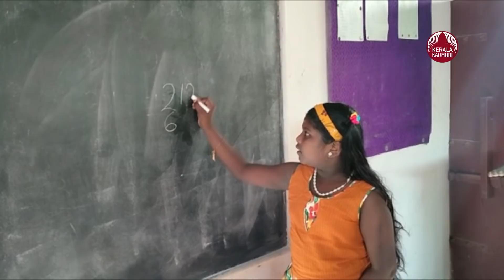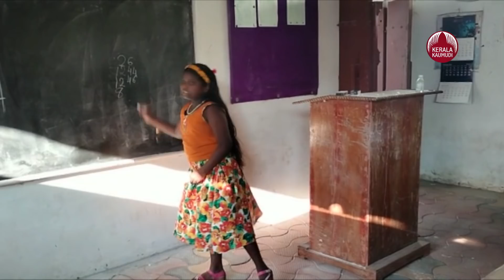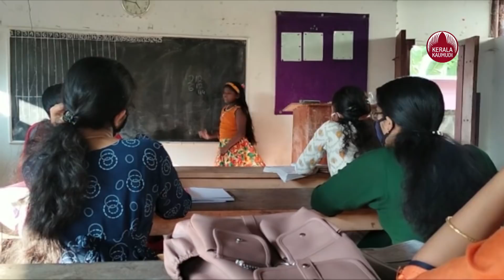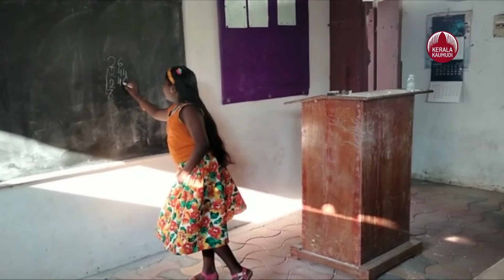Sree Vaiga teacher is busy; PSC study from the age of two, became a teacher at six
പി.എസ്.സി അദ്ധ്യാപകരിൽ ഏറ്റവും പ്രായം കുറഞ്ഞ വ്യക്തി ആര് ? ഉത്തരം ശ്രീവൈഗ. പുറക്കാട് പുതുവനചിറയിൽ ഒമ്പത് വയുസുകാരിയാണ് ഇൗ ഹീറോ. ആറ് വയസിൽ തുടങ്ങിയ അദ്ധ്യാപക ജോലി കൊവിഡിൽ മുടങ്ങിയിരുന്നു. എന്നാൽ പി.എസ്.സി കോച്ചിംഗ് സെന്ററുകൾ വീണ്ടും തുടങ്ങിയ സന്തോഷത്തിലാണ്.വീടിന്റെ അടുത്തുള്ള ഒരു കോച്ചിംഗ് സെന്ററിൽ കഴിഞ്ഞ ദിവസം കൊവിഡ് പ്രോട്ടോകോൾ പാലിച്ച് ക്ലാസ് എടുത്തിരുന്നു. രണ്ടാംവയസ് മുതലാണ് ശ്രീവൈഗ പി.എസ്.സി ചോദ്യങ്ങൾ പഠിച്ച് തുടങ്ങിയത്. ശ്രീവൈഗയുടെ അമ്മയായ ഇന്ദു പി.എസ്.സി പഠിക്കുന്നുണ്ടായിരുന്നു.ജനറൽ നേഴ്സായിരുന്നെങ്കിലും കുട്ടികൾ ഉണ്ടായി കഴിഞ്ഞ് ജോലി ഉപേക്ഷിച്ചു. പി.എസ്.സിയിലൂടെ ജോലിമേടിക്കുക എന്നത് ഇന്ദുവിന്റെ സ്വപ്നമാണ്. ശ്രീവൈഗ ചെറുപ്പമായതിനാൽ പഠനവേളയിൽ മകളെയും ഒപ്പം കൂട്ടുവായിരുന്നു.കളിയായി മകൾക്ക് പറഞ്ഞുകൊടുത്ത അറിവ് പിന്നീട് അമ്മയോടൊപ്പം പല ചോദ്യോത്തരങ്ങൾ മകൾ കേട്ട് പഠിച്ചു. രണ്ട് വയസുകാരി വീട്ടുകാർക്കും അയൽവാസികൾക്കും കൗതുകമായി. മകളുടെ ഈ കഴിവിനെ തഴയാതെ അമ്മ പ്രോത്സാഹിപ്പിച്ചു. ഇന്ദു എപ്പോൾ പഠിക്കാനിരിക്കുമ്പോഴും മകളെയും കൂട്ടി. ആദ്യം വൈഗ പഠിച്ച ചോദ്യം ഇപ്പോഴും അമ്മ ഓർക്കുന്നു. കേരളത്തിലെ മുഖ്യമന്ത്രി ആര് എന്നായിരുന്നു ചോദ്യം. ആ കാലഘത്തിൽ ഉമ്മൻ ചാണ്ടിയുടെ ഭരണകാലമായിരുന്നു.ശ്രീ വൈഗ ഇപ്പോൾ നാലാം ക്ലാസിലാണ് പഠിക്കുന്നത്. സാമ്പത്തികമായി പിന്നോട്ടാണ് കുടുംബം നിൽക്കുന്നതെങ്കിലും മകളെ നല്ല രീതിയിൽ പഠിപ്പിക്കാൻ അച്ഛൻ അജയകുമാർ പിന്നോട്ടില്ല. മരംവെട്ടാണ്തൊഴിലെങ്കിലും ആലപ്പുഴയിലെ മികച്ച സ്കൂളുകളിൽ ഒന്നായ പുന്നപ്ര കാർമ്മൽ ഇന്റർനാഷ്ണൽ സ്കൂൾ വിദ്യാർത്ഥതിനിയാണ് വൈഗ.പഠിച്ച് ഐ.എ.എസുകാരി ആകാനാണ് ഇഷ്ടം .അതിനുള്ള പ്രാധമിക തയ്യാറെടുപ്പാണ് ഈ പി.എസ്.സി പഠിത്തം. ചേച്ചിക്കൊപ്പം കട്ടസപ്പോർട്ടായി മൂന്ന് വയസുകാരൻ ശങ്കരനാരായണനും ഒപ്പമുണ്ട്.